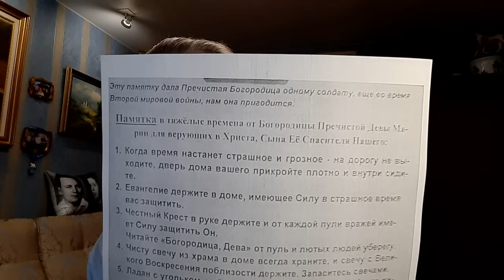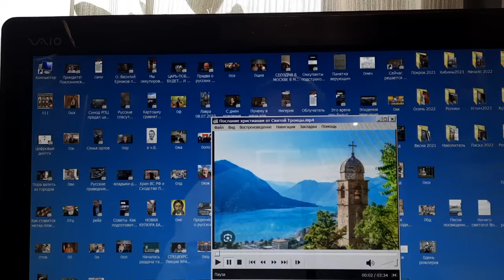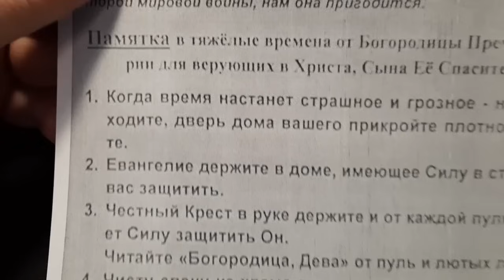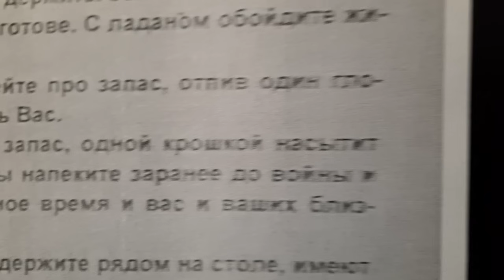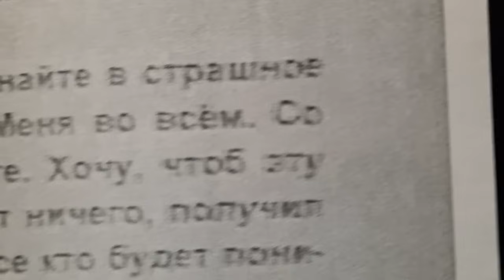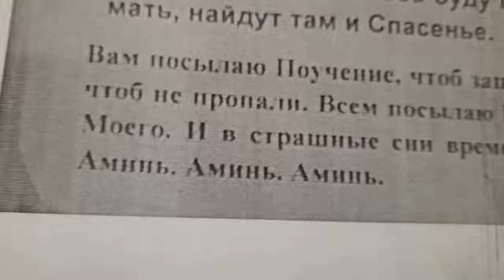Памятка христианам от Бога на время гонений.